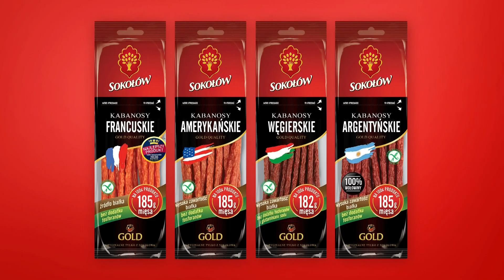TVP2 - fragment bloku i intro DDD (20.03.2021)